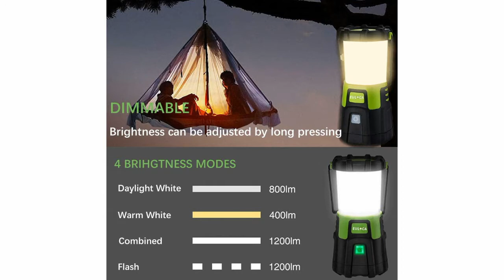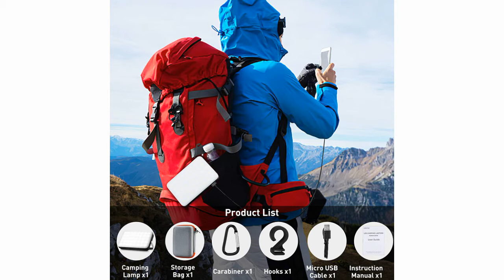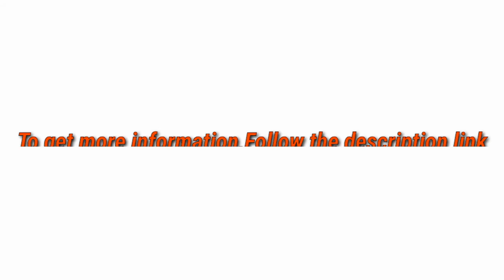5 Best Camping Lanterns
► links to the 5 Best Camping Lanterns of amazon Listed in this video:

► Number 5
► Product Name- LED Camping Lantern - Water Resistant Rechargeable Lantern Flashlight for Hurricane 2000mAh Super Bright Camping Light for Tent Hiking Backpacking Emergency Home

► Number 4
► product name- EULOCA Camping Lantern LED, Super Bright 1200lm Dimmable, 4 Light Modes, Waterproof Tent Light, Perfect Lanterns Flashlight, for Emergency, Hurricane, Power

►Number 3
► product Name- Eventek LED Camping Lantern Rechargeable, 1200LM, 5 Light Modes, 20000mAh Power Bank Portable, Emergency Light, Survival Lanterns, Floodlight for Tent, Camping, Hurricane, Hiking, Emergency

►Number 2
► product name- Sinvitron Portable Outdoor LED Camping Lantern Rechargeable, Power Bank 6400mAh, Camping Flashlight Tent Lights- Remote, Waterproof, Magnet Base, 5 Light Mode for Emergency Hurricane Outage Hiking

►Number 1
► product name- Rayovac Sportsman LED Camping Lantern Flashlight, 300 Lumens Battery Powered LED Lanterns for Hurricane Supplies, Survival Kit, Camping Accessories , Black - SP8DA

I try my best Camping Lanterns of amazon mentioned in this video...

There are 5 Best Camping Lanterns of Amazon. if You would like to know about any products details follow the description link.